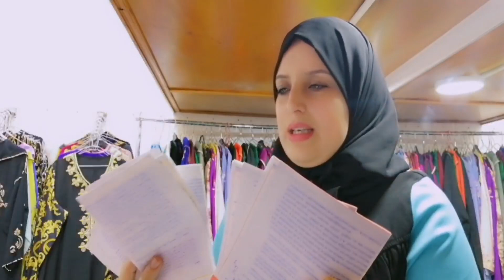جمعت#جليلبات_كليان وجليلبات الجملة وجات عندي#البساطة_سر_سعادتي